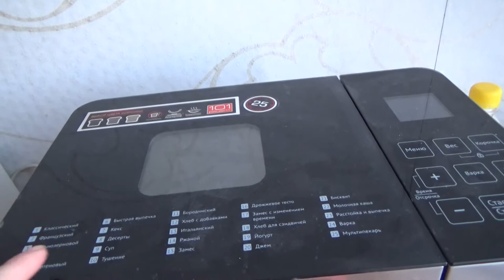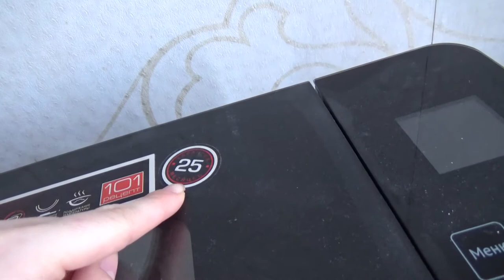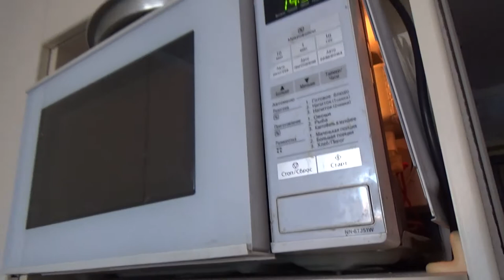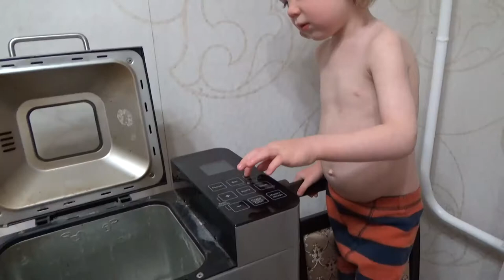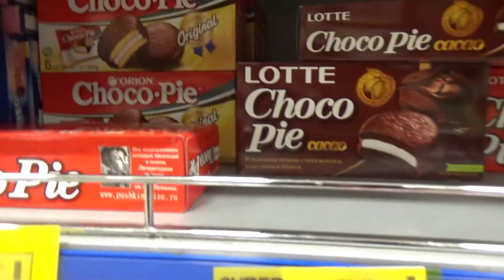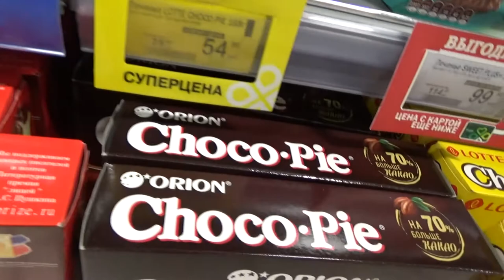Art Manij VLOG Сломалась🍞 хлебопечка + диалог с 🛠 мастером ломастером))